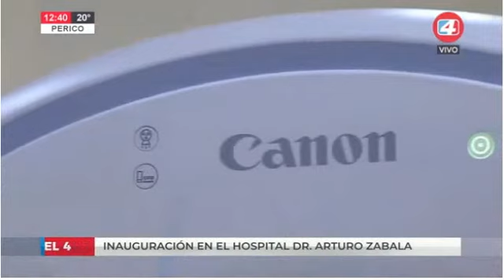2-6-21 - Inauguración en el Hospital Dr. Arturo Zabala